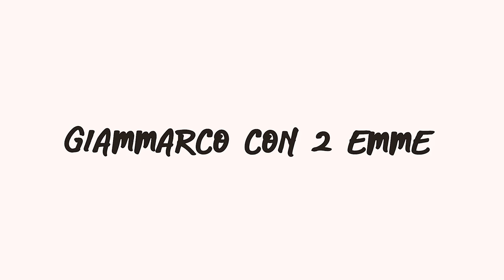Io e mia sorella cuciniamo il GULASH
Holaaa
Oggi io e mia sorella abbiamo provato a cucinare un piatto tipico dell'Ungheria! Lei è stata a Budapest e ha detto che il Gulash è buonissimo, quindi lo voleva riproporre. Un'occasione perfetta per intromettersi (sorriso diabolico).

Le canzoni nel video appartengono ai rispettivi autori:
*Happy Life by FredjiMusic